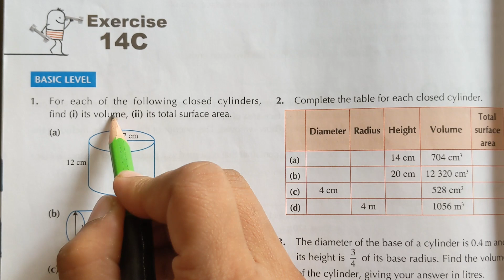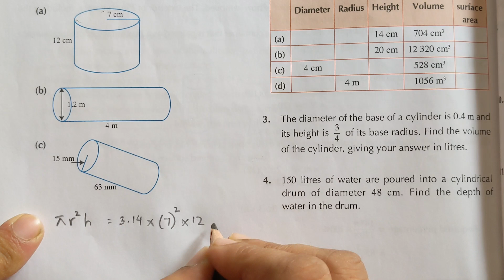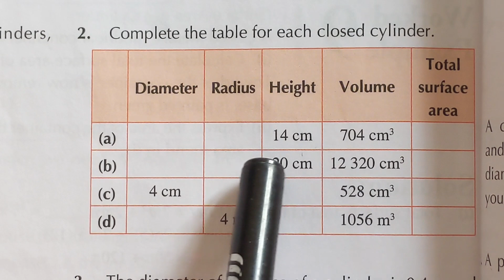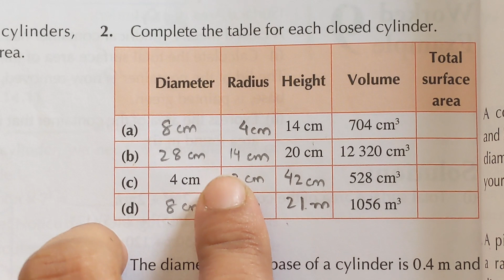Ex#14C Q#1,2|Chap# 14| Volume and Surface area of Cylinder| Oxford New Syllabus Mathematics Book D1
Chapter 14| Volume and Surface area of Cylinder| Oxford New Syllabus Mathematics Book D1

area of prism
volume of prism
area of quadrilateral
area of square
area of parallelogram
volume of right prism
volume of prisms
Volume of cylinder
class6 Mathematics